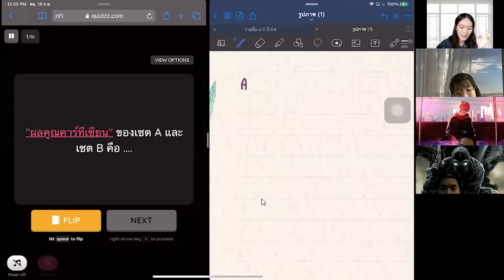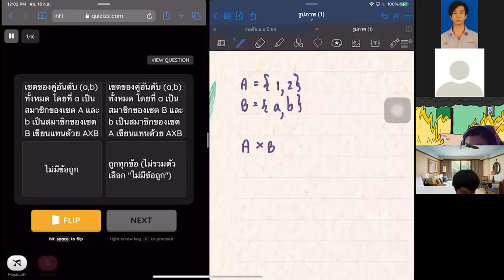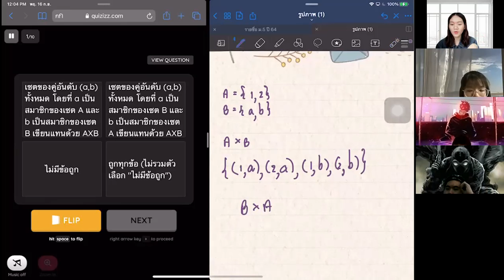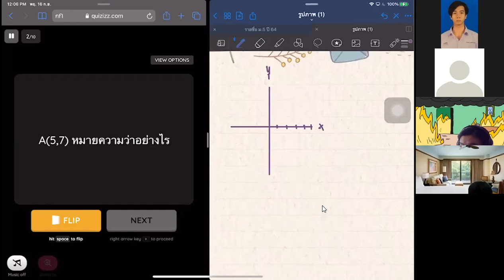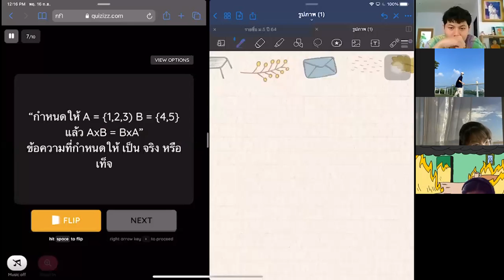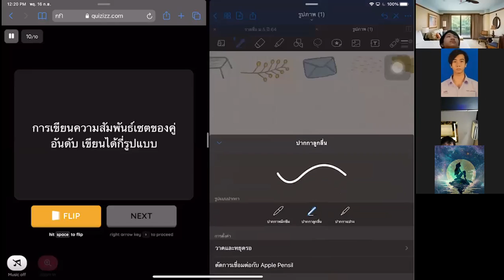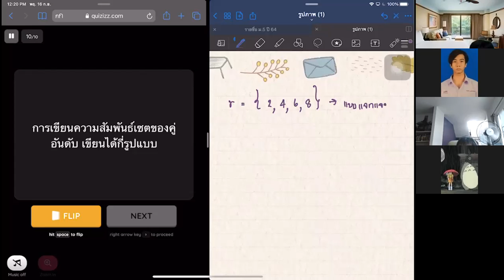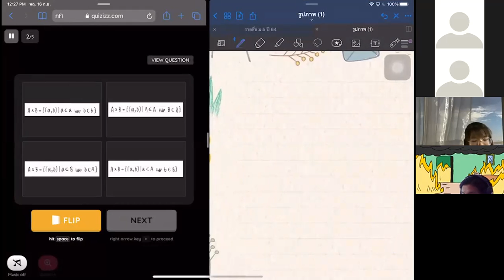ม.5 วิชา คณิตศาสตร์พื้นฐาน 16 ก.ย. 2564